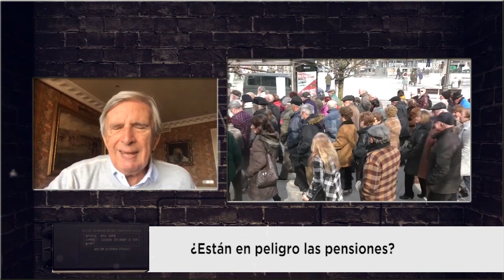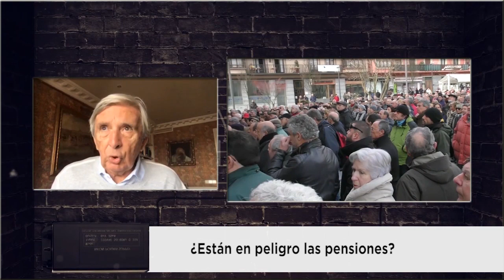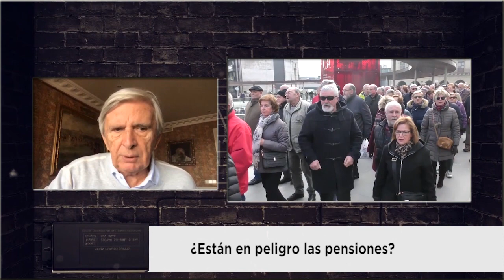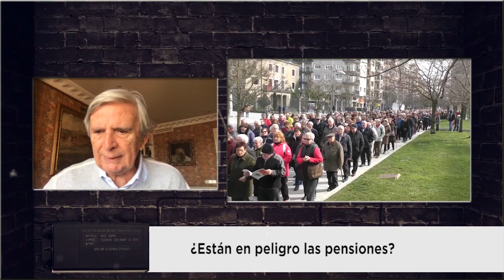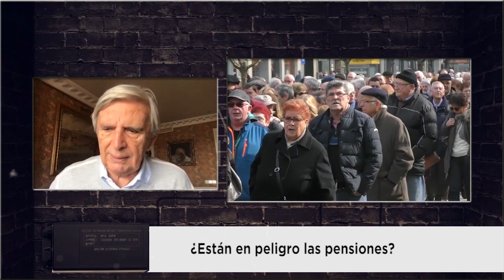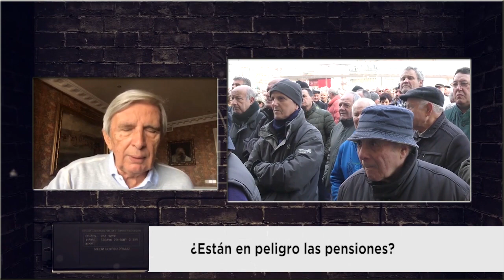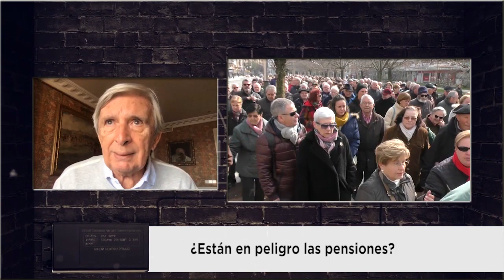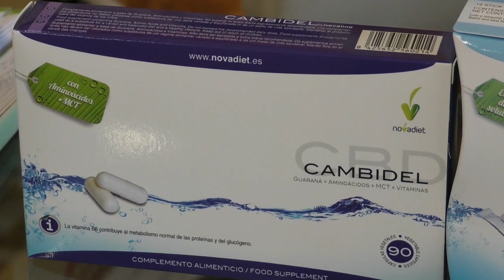NPI 658 I ROBERTO CENTENO: O autonomías o pensiones